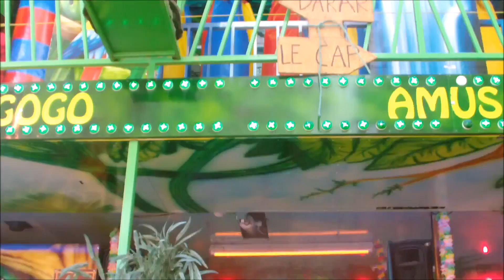MON NOUVEAU CHEZ MOI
VLOG

Lâche BozBlo si tu as aimé cette vidéo, ça fait toujours plaisir.

Avec un petit tour à la fête foraine

Saaalutations!